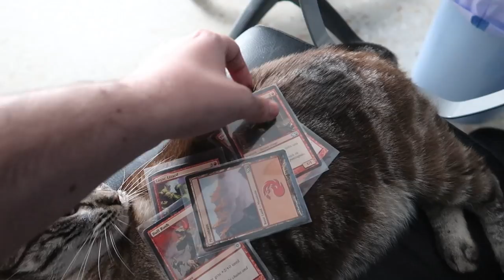LOS 4 TIPOS DE CARTA DE BIG BOX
Tenía algunas sorpresas guardadas acerca de Big Box y las cartas, vamos a echarle un ojo ( ͡° ͜ʖ ͡°)